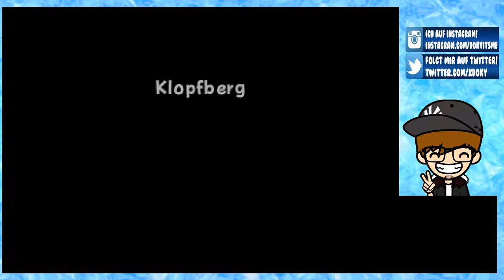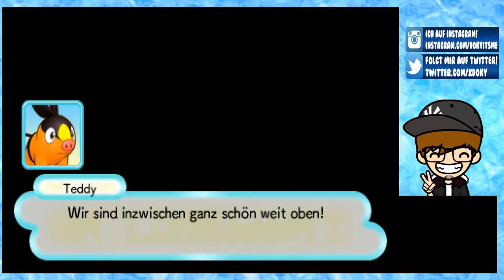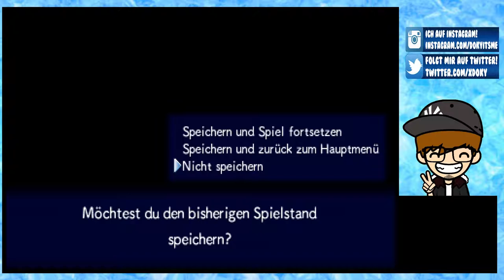PORTALE IN DIE UNENDLICHKEIT [6] ☕ Die liebreizende Viridium! | Doky